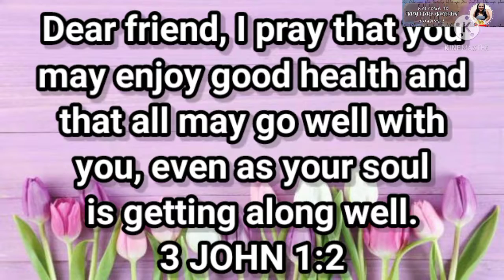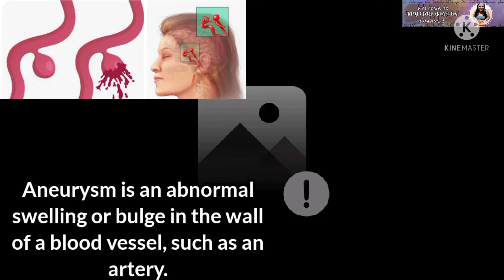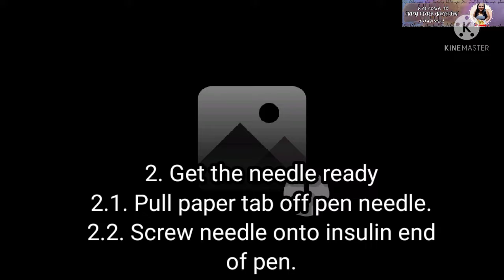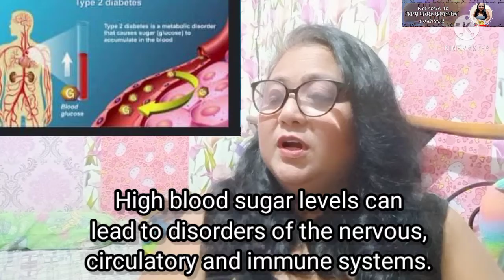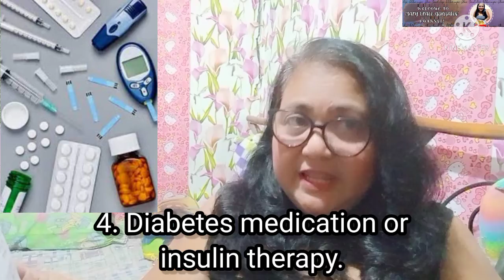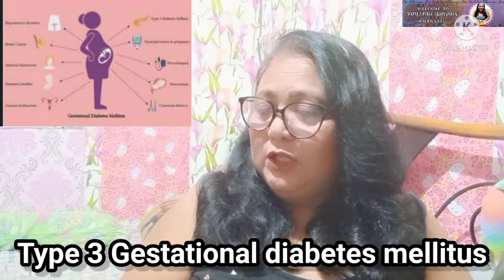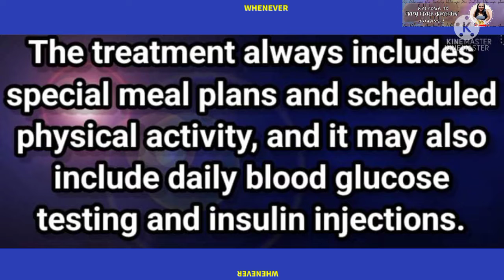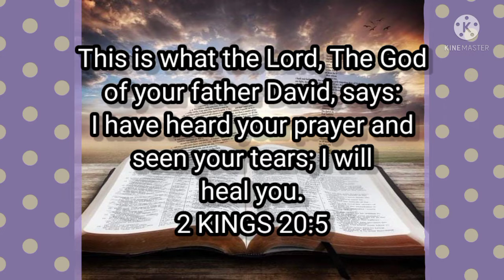PART 2: Treatment and Prevention of Diabetes | Mary Grace Gonzales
Tyoes of diabetes
type 1, type 2, and type 3 Diabetes gestational diabetes mellitus.

Marie Grace Gonzales

Facebook Fan Page Account:
Mary Grace Gonzales Vlogs

Gracielle Gonzales

StarMaker Account:
Marie Grace Gonzales 092

We Sing Account:
Marie Grace Gonzales

Mary Grace Gonzalees

Please Don't Skip the Ads please.

May the Lord Jesus Christ Bless You All!

*Do not download and re-upload my videos to any channel, website, page. Any of my videos